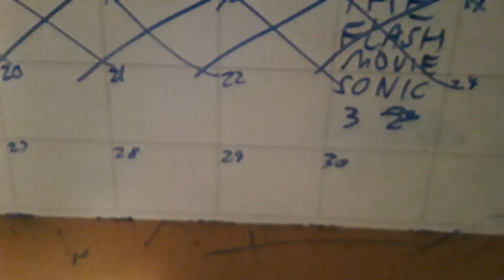Plush Video: The Flash!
Sonic Meets The Flash!